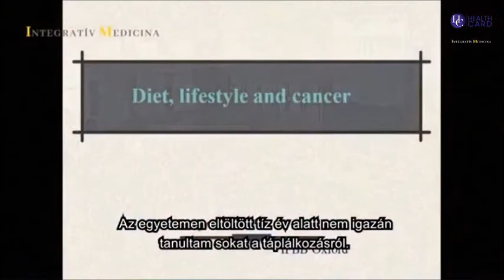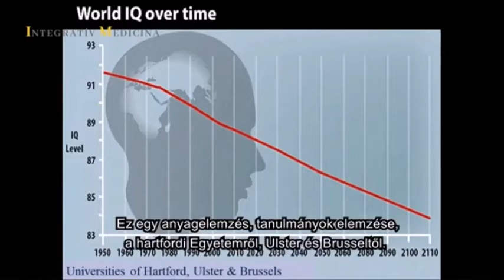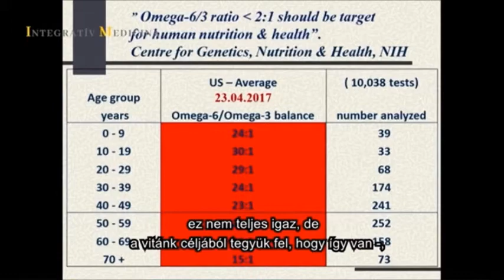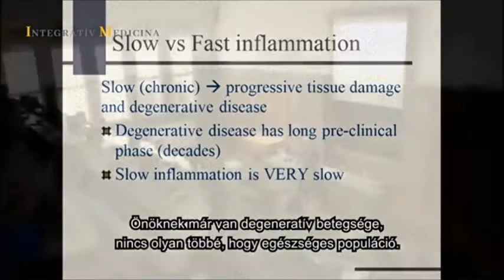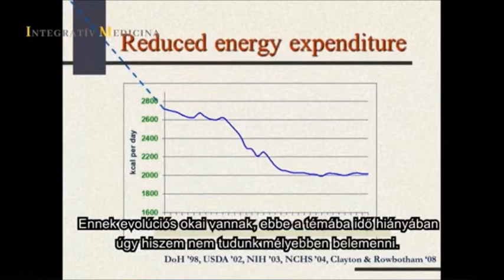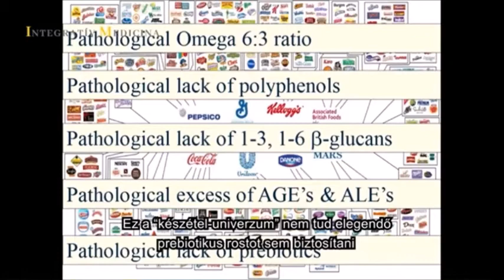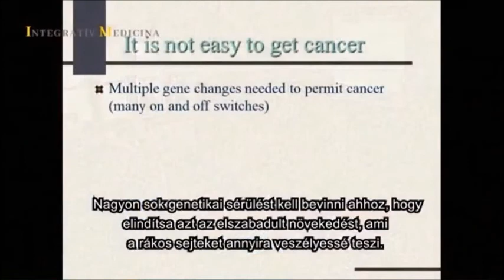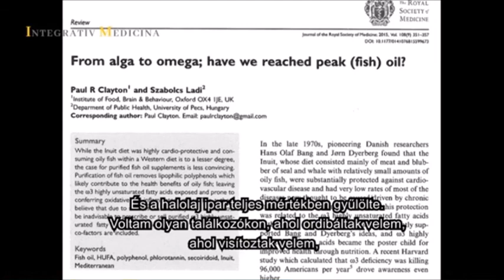Dr Paul Clayton on the Outlook of Human Health A Lecture on Pro inflammatory Conditions and Chron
Dr. Paul Clayton - Inflammation, Health and Performance.
Dr. Paul Clayton graduated summa cum laude in Medical Pharmacology from Edinburgh University, prior to obtaining his Ph.D.
A former Chair of the Forum on Food & Health (UK), and Senior Scientific Advisor to the UK government’s Committee on the Safety of Medicines, he is currently a Fellow of the Institute of Food, Brain & Behaviour (Oxford).
He works with leading doctors and clinical scientists at centers of clinical expertise in many countries, designing and supervising pre-clinical and clinical trials of pharmaco-nutritional interventions.
Dr. Clayton’s books:
- Out of the Fire
- Let Your Food be Your Pharmaco-nutrition
- Strengthening Your Immune System
His blog DrPaulClayton.eu

Prof. Dr. Paul Clayton :
Summa cum laude elismeréssel végzett gyógyszerészként az Edingburgh Egyetemen, mielőtt megszerezte a PHD végzettségét.
Korábban az Egyesült Királyság Gyógyszerbiztonsági Bizottságának tanácsadója és a Royal Society of Medicine (UK) élelmiszer-és egészségtanácsának vezetője volt.
Jelenleg az oxfordi Institute of Food,Brain and Behaviour tagja.
Nemzetközi szinten működik együtt orvosokkal és klinikai kutatókkal a világ számos helyén,ahol preklinikai és klinikai kísérleteket terveznek és kiviteleznek a gyógyszerek és az élelmiszerek hatásmechanizmusait vizsgálva.
Dr. Paul Clayton rendszeresen előad és vezet nemzetközi konferenciákat táplálkozás és egészség témakörében,számos egészségügyi vállalkozás tudományos testületének tagja vagy vezetője, és sok közép-és kelet európai egyetemen oktat.
Néhány általa jegyzett könyv : Health Defence, After Atkins, Natural Defences és Out of the Fire.